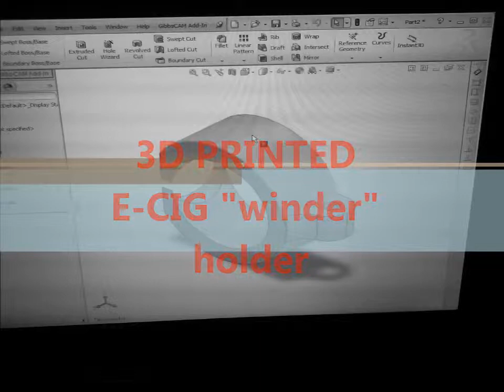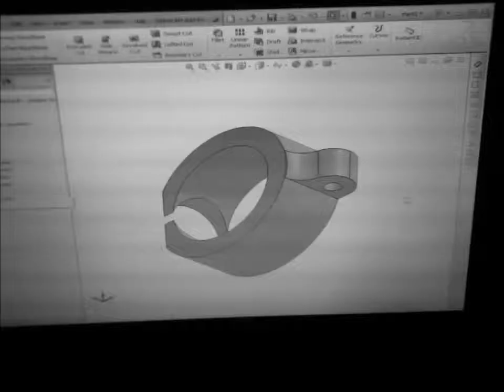3d printed e-cig holder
something i needed so i printed it -- check it out and share if you e-smoke -- i can make more???!!!